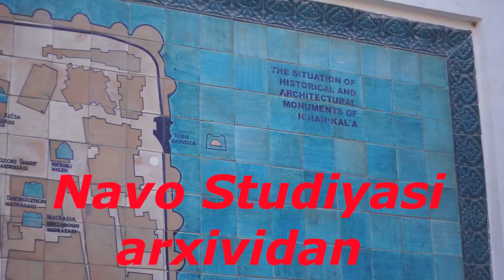Sherzodbek Masharipov bilan Xivaga sayyoxat 5 qism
Aziz va xurmatli obunachilarimiz bu ashullalarni faqat sizlar uchun Navo Studiyasi arxividan
murojaat uchut tel